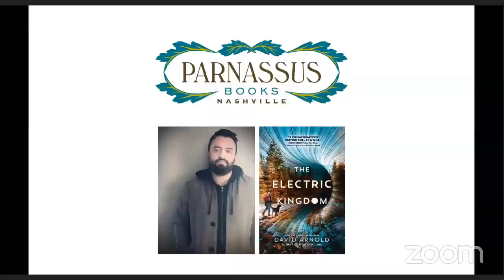David Arnold, author of The Electric Kingdom, in Conversation with Jeff Zentner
David Arnold discusses his YA novel The Electric Kingdom, in conversation with Jeff Zentner.

When a deadly Fly Flu sweeps the globe, it leaves a shell of the world that once was. Among the survivors are eighteen-year-old Nico and her dog, on a voyage devised by Nico's father to find a mythical portal; a young artist named Kit, raised in an old abandoned cinema; and the enigmatic Deliverer, who lives Life after Life in an attempt to put the world back together. As swarms of infected Flies roam the earth, these few survivors navigate the woods of post-apocalyptic New England, meeting others along the way, each on their own quest to find life and love in a world gone dark. The Electric Kingdom is a sweeping exploration of art, storytelling, eternal life, and above all, a testament to the notion that even in an exterminated world, one person might find beauty in another.

About David Arnold

David Arnold lives in Lexington, Kentucky, with his (lovely) wife and (boisterous) son. He is the New York Times bestselling author of Kids of Appetite, Mosquitoland, and The Strange Fascinations of Noah Hypnotik. His books have been translated into a dozen languages.

About Jeff Zentner

Jeff Zentner is the author of New York Times Notable Book The Serpent King, Goodbye Days, Rayne & Delilah’s Midnite Matinee, and In the Wild Light, out in August 2021. He has won the ALA’s William C. Morris Award, the Amelia Elizabeth Walden Award, the International Literacy Association Award, and the Westchester Fiction Award. He’s a two-time Southern Book Prize finalist, been longlisted for the Carnegie Medal and UKLA, and was a finalist for the Indies Choice Award. He was selected as a Publishers Weekly Flying Start and an Indies Introduce pick. His books have been translated into fifteen languages. Before becoming a writer, he was a musician who recorded with Iggy Pop, Nick Cave, and Debbie Harry. He lives in Nashville.